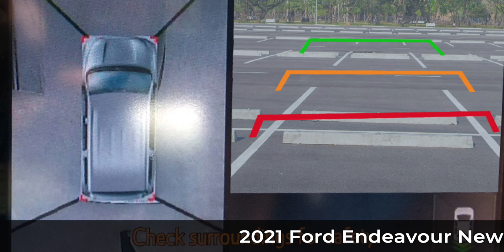Toyota Innova Crysta Leadership Edition 2020 Launched - Best 7 Seater Car In India 2020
Toyota ne apni best selling mpv or 7 seater car, Innova Crysta ka new edition launch kiya hai. Iss edition ka naam, Innova Crysta Leadership Edition hai aur iska price INR 21.21 lakhs (ex-showroom) hai. Toyota ki Innova ko India mein 15 years complete ho gaye hain aur company ne iss celebration ke chalte he iss leadership edition ko launch kiya hai. Toyota Innova Crysta Leadership Edition 2020 mein new features and cosmetic upgrades dekhne ko milenge iske interior and exterior mein. Best 7 seater cars in India 2020 ki list mein bhi Innova Crysta ka naam sabse pehle aata hai. Innova Crysta 2020 mein bs6 diesel engine offer kiya gaya hai. Iss newly launched Toyota Innova Crysta Leadership Edition 2020 ki aur details jaan ne ke liye dekhiye ye hindi video.